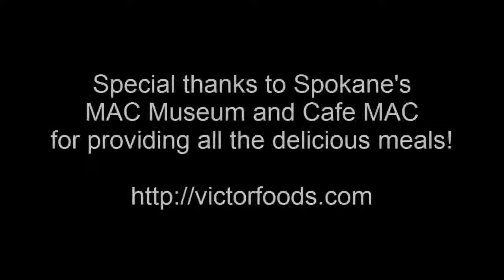2017 04 16 Eric Dollard Music, Harmonics vesves Electricity by Charles Roland Berry and Robert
vesves Charles Roland Berry vesves Robert Emin interview Eric Dollard about Music, Electricity, Harmonics and the Aether.

 vesves Charles Roland Berry vesves Robert Emin interview Eric Dollard about his background.

This excellent documentary of Mr. Eric Dollard Talks Bach Science and Metaphysics. Used with TechZ Z permission.

vesves Charles Roland Berry vesves Robert Emin interview Eric Dollard about . vesves Charles Roland Berry vesves Robert Emin interview Eric Dollard about . - Eric Dollard is.